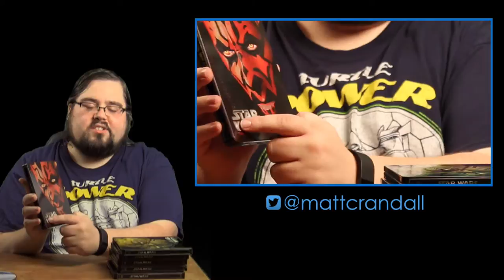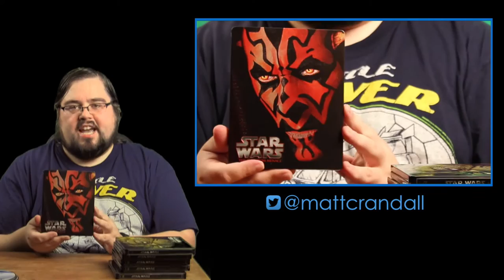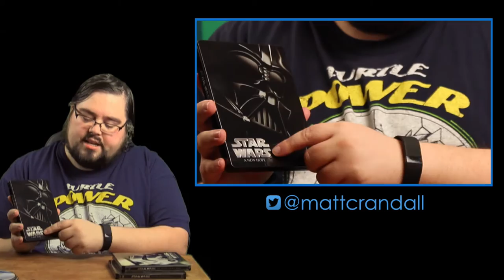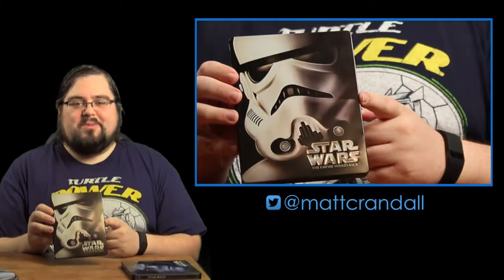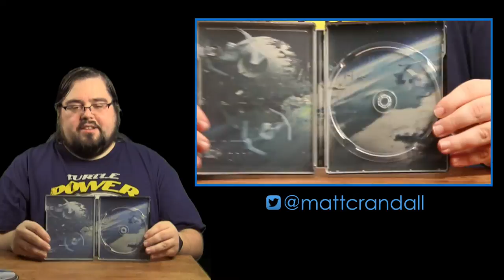STAR WARS Steelbook Blu-ray Unboxing - Crandall Reviews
I get turned to the dark side by my love of Steelbooks - no new features and strange character choices but the back art and nice debossed logo on the cover make these Star Wars Steelbook releases worthwhile.